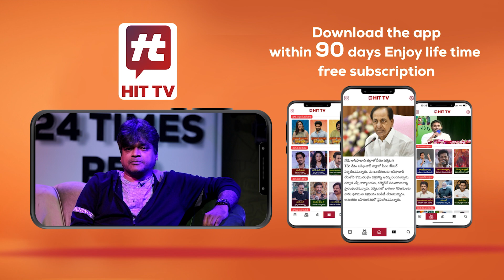బైరెడ్డి సిద్దార్థ్ రెడ్డి క్రేజ్ చూసి షాక్ అయిన రోజా..! | Byreddy Siddharth Reddy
Watch : బైరెడ్డి సిద్దార్థ్ రెడ్డి క్రేజ్ చూసి షాక్ అయిన రోజా..! | Byreddy Siddharth Reddy  @Hittvtelugunews